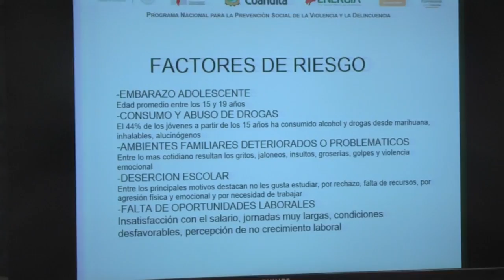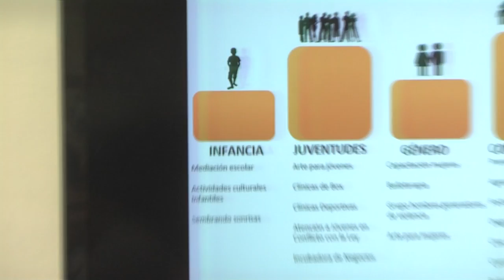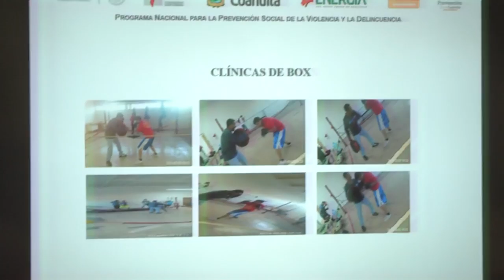Reunion de gabinete de Prevencion del Delito